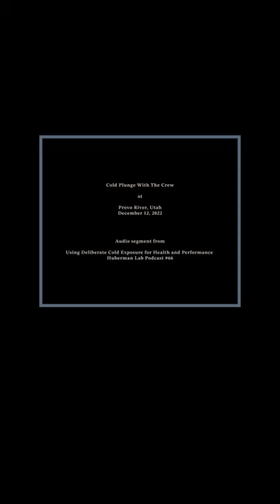Cold Plunge with Gong Photoshoot IG Reel - December 12, 2022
Breath work, cold exposure, community, and a touch of art makes for a great afternoon.

The audio segment played during the video is from the following podcast:
Using Deliberate Cold Exposure for Health and Performance | Huberman Lab Podcast #66